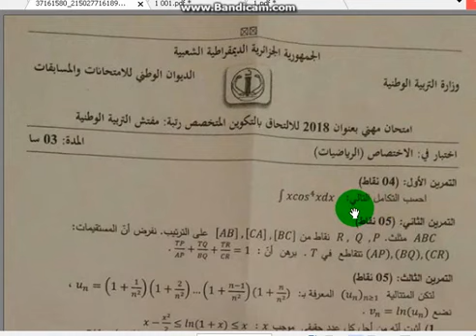تصحيح رياضيات 2018 لمسابقة مفتش التربية الوطنية التكامل الطريقة الأولى